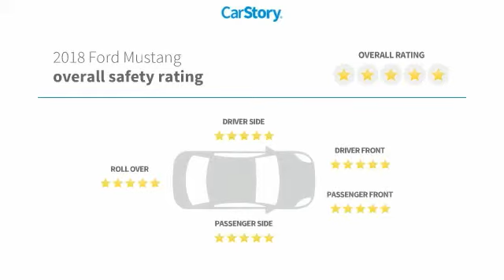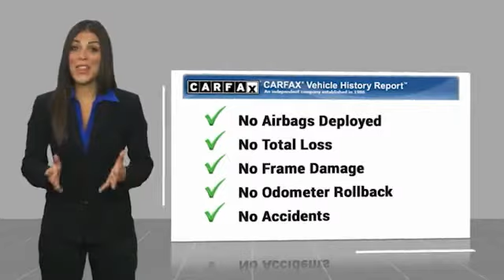2018 Ford Mustang Live T120482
Recent Arrival!brbrThank you for choosing Hyundai of Cookeville! Where we are creating happy buyers every day!! All of our preowned vehicles have gone through a multi point inspection by our certified trained technicians and have been professionally detailed!! 2018 Ford MustangbrbrClean CARFAX. Awards:br * 2018 KBB.com 10 Coolest Cars Under $25,000 * 2018 KBB.com Brand Image Awards * 2018 KBB.com 10 Most Awarded BrandsbrbrHere at Hyundai of Cookeville is where you Get the best deals with that hometown feel!!! Please give me a call to set up your test drive.